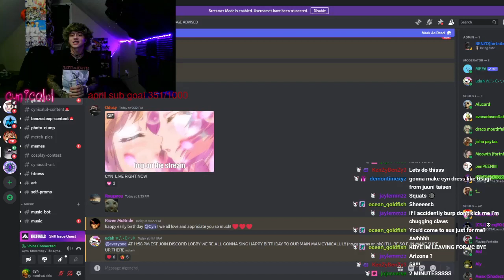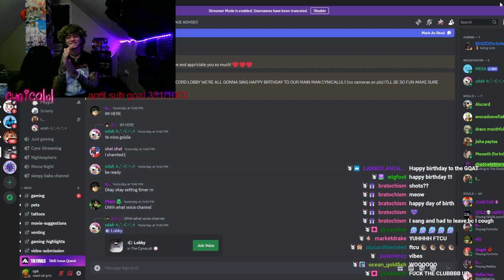My Cult Wishes Me Happy Birthday!